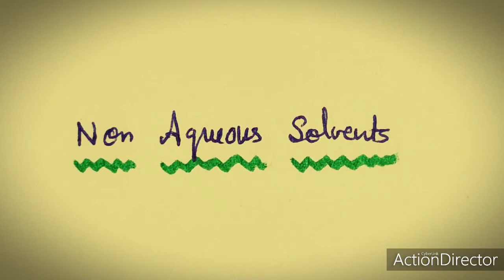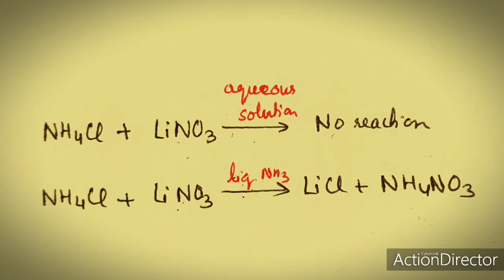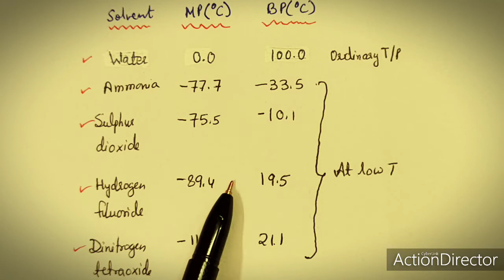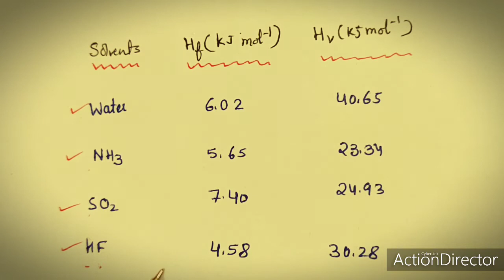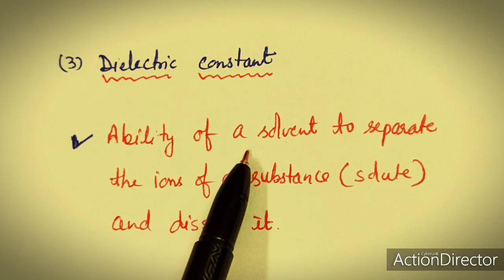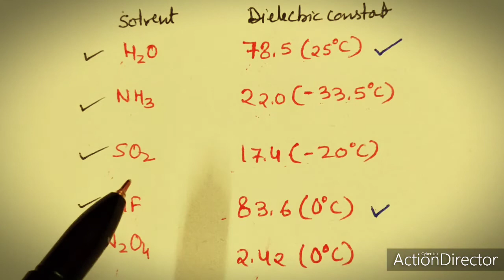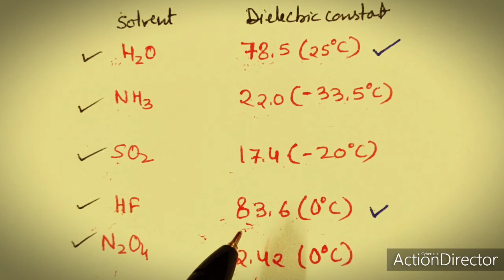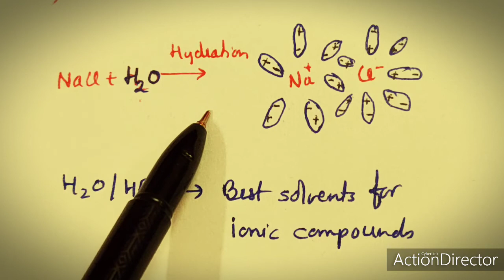Non Aqueous Solvent Part 1, Introduction, Classification, Properties of Solvents by Dr Geeta Tewari